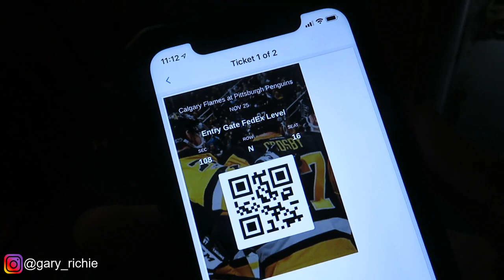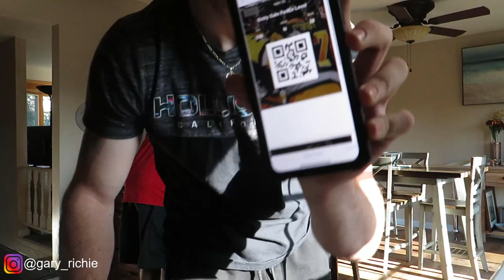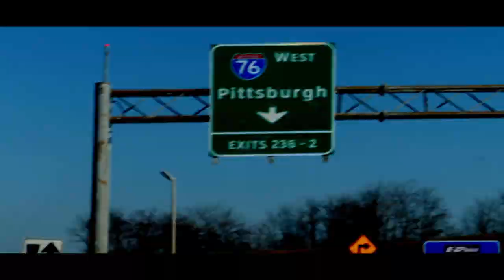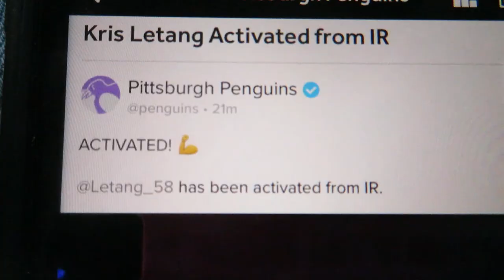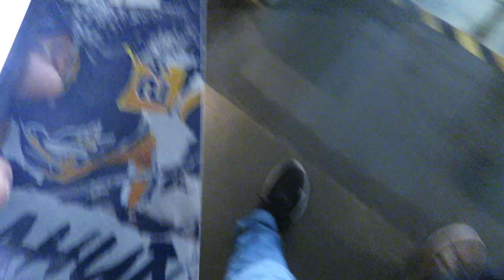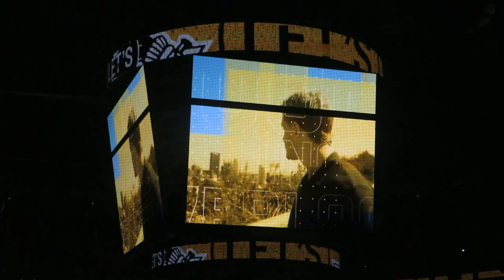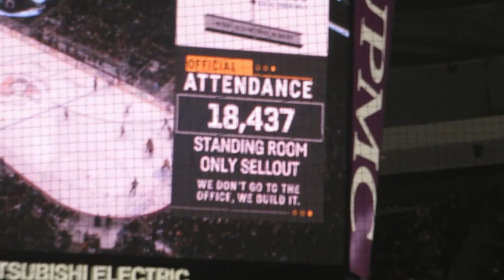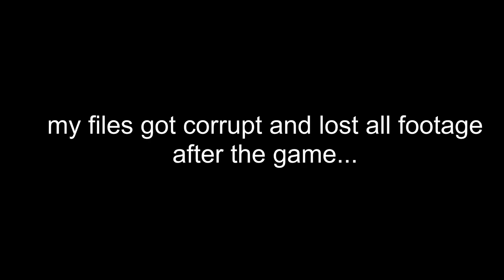THE BEST PITTSBURGH PENGUINS VLOG | ft. Evgeni Malkin, Kris Letang, Johnny Gaudreau, and more..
richie_gary